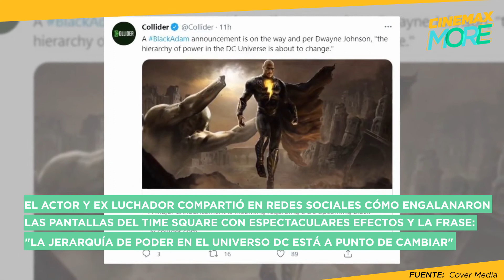¡TENDREMOS NUEVO ESTRENO! | CINEMAX MORE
DWAYNE JOHNSON REVELA DRAMÁTICAMENTE LA FECHA DE LANZAMIENTO DE "BLACK ADAM"